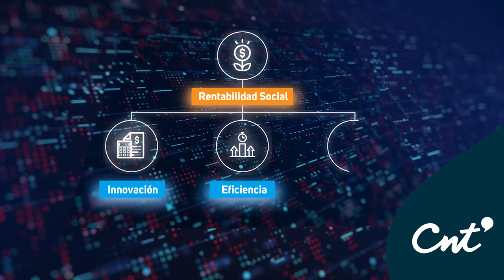Rendición de Cuentas 2022 de CNT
El pasado 23 de mayo, la gerente General de la Corporación Nacional de Telecomunicaciones, Lourdes Cuesta, realizó la rendición de cuentas de la empresa, y destacó los principales hitos alcanzados para conectar la vida de los ecuatorianos.